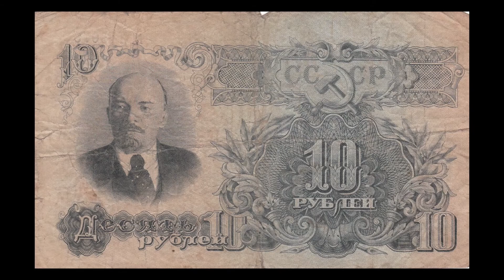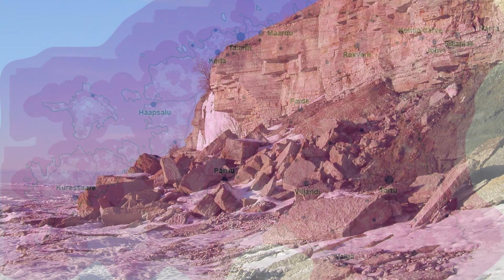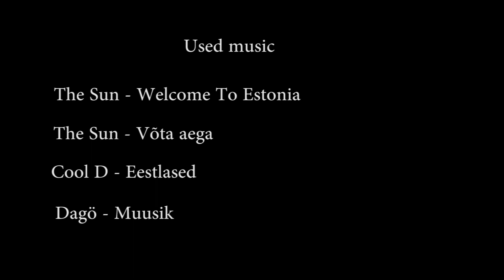Estonia, Haapsalu & HKHK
Introduction video for HKHK.

Only songs do not beling to me other images do.